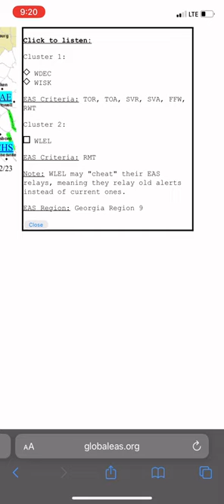WDEC Automated Weekly Test - 2/17/2023